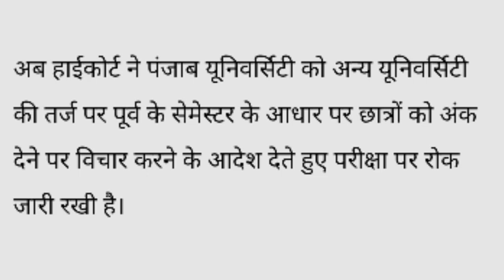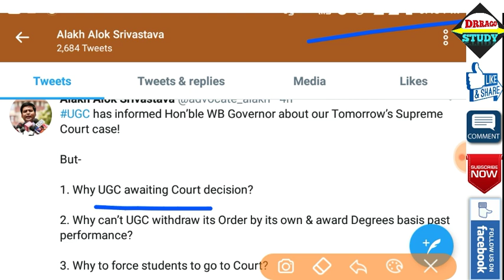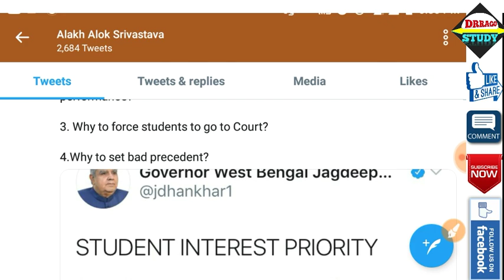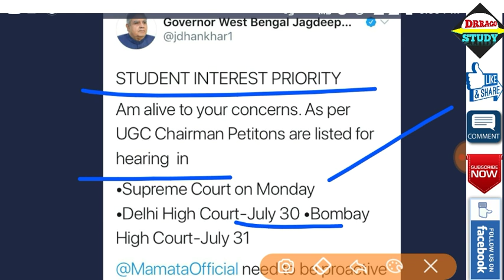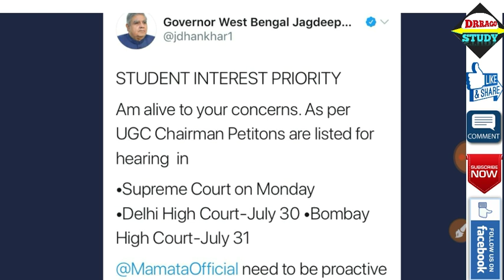Final Year Students Case in SUPREME COURT - Latest Update | चिंता ना करो जीत Students की ही होगी 🙏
ASSIGNMENT Sample Video( ऐसा Assignment बनाना है )

Join Our TELEGRAM GROUP to share latest news 4 Youtube Video
                     ***Desclaimer***

I respect the Original owner of this video

college exam 2020, college exam time table 2020 Delhi University Haryana University Maharashtra University Karnataka University Bihar University

exams news 26 july
college exam 26 july update